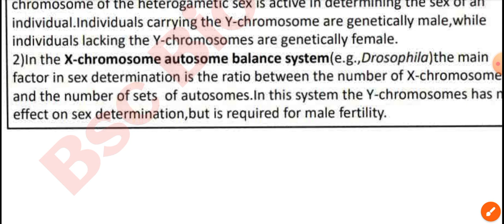Sex-Determination in Drosophila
@bscbiowallah sex determination in drosophila,sex determination in drosophila in hindi,sex determination,drosophila sex determination,sex determination in drosophila and man,sex determination in drosophila class 12,sex determination in drosophil

Unit 1 Structure and Function of Cell Organelles I

⭕Plasma membrane: chemical structure-lipids and proteins
⭕Cell-cell interaction: cell adhesion molecules, cellular junctions
⭕Endomembrane system: protein targeting and sorting, endocytosis, exocytosis

Introduction to all national Biologists (Zoologists) who have contributed/contributing to Zoological and Life Sciences as a mark of tribute to ancient and modern biology will be included as part of the Continuous Internal Evaluation (CIE)

Unit 2 Structure and Function of Cell Organelles II

⭕Cytoskeleton: microtubules, microfilaments, intermediate filaments
⭕Mitochondria: Structure, oxidative phosphorylation
⭕Peroxisome and ribosome: structure and function

Unit 3 Nucleus and Chromatin Structure

⭕Structure and function of nucleus in eukaryotes
⭕Chemical structure and base composition of DNA and RNA
⭕DNA supercoiling, chromatin organization, structure of chromosomes
⭕Types of DNA and RNA

Unit 4 Cell cycle, Cell Division and Cell Signalling

⭕Cell division: mitosis and meiosis
⭕Cell cycle and its regulation, apoptosis
⭕Signal transduction: intracellular signaling and cell surface receptors, via G-protein linked receptors, JAK-STAT pathway

Unit 5 Mendelism and Sex Determination

⭕Basic principles of heredity: Mendel's laws, monohybrid and dihybrid crosses
⭕Complete and Incomplete Dominance
⭕Penetrance and expressivity
⭕Genic Sex-Determining Systems, Environmental Sex Determination, Sex Determination in Drosophila, Sex Determination in Humans
⭕Sex-linked characteristics and Dosage compensation

Unir 6 Extensions of Mendelism, Genes and Environment
⭕Extensions of Mendelism: Multiple Alleles, Gene Interaction
⭕The Interaction Between Sex and Heredity: Sex-Influenced and Sex- Limited Characteristics
⭕Cytoplasmic Inheritance, Genetic Maternal Effects
⭕Genomic Imprinting, Anticipation
⭕Interaction Between Genes and Environment: Environmental Effects on Gene Expression, Inheritance of Continuous Characteristics

Unit 7 Human Chromosomes and Patterns of Inheritance
⭕Human karyotype
⭕Chromosomal anomalies: Structural and numerical aberrations with examples
⭕Pedigree analysis
⭕Patterns of inheritance: autosomal dominant, autosomal recessive,
⭕X-linked recessive, X-linked dominant

UNIT 8 : Infectious Diseases

⭕Introduction to pathogenic organisms: viruses, bacteria, fungi, protozoa, and worms.
⭕Structure, life cycle, pathogenicity, including diseases, causes. symptoms and control of common parasites: Trypanosoma, Giardia and Wuchereria

New Batch

WhatsApp Groups